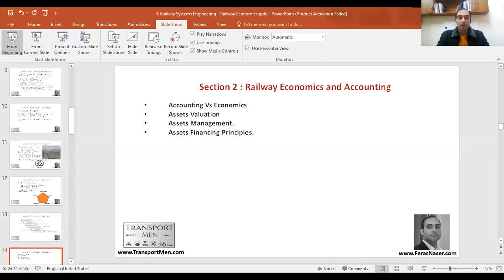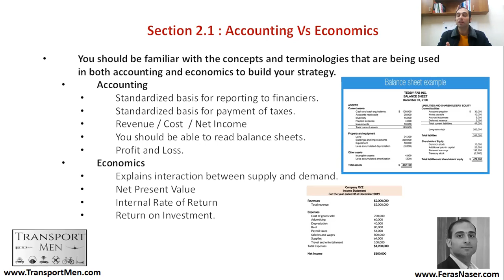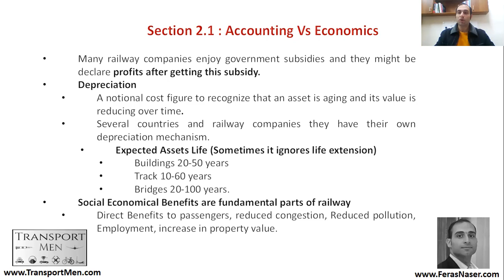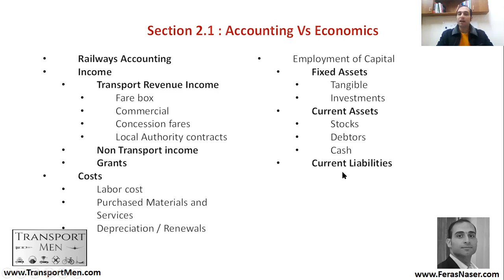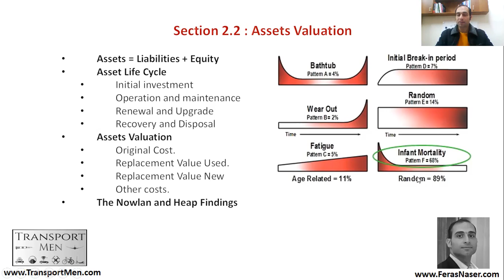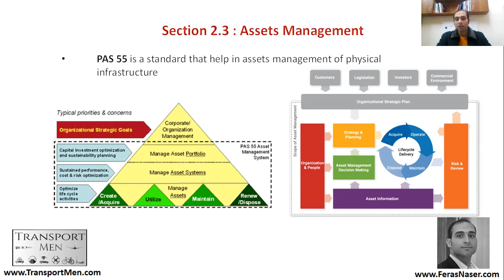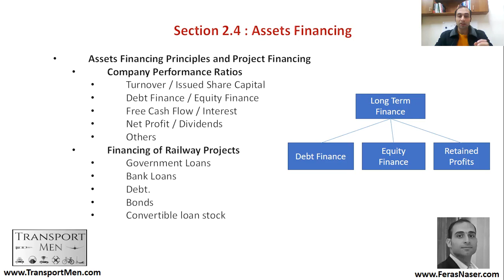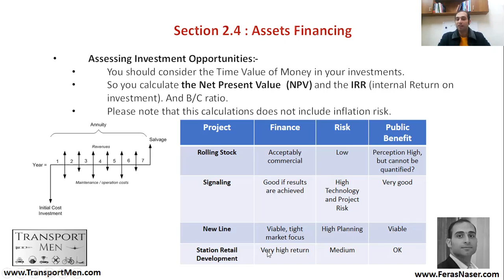الفصل السابع | الدرس الثاني | المحاسبة و إدارة الأصول في السكك الحديدية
في هذا الدرس سوف تتعلم الأمور التالية:-

1- المحاسبة أم الإقتصاد و علاقتهما بالسكك الحديدية
2- تقييم أصول السكك الحديدية
3- إدارة الأصول
4- طرق تمويل السكك الحديدية و الأصول

و دائما تذكر ، أن القائد و الأسطورة فراس ناصر هو من يقوم بإعطاء هذه الدروس ...
كما يمكنك أيضا الإطلاع على موقع المجموعة و البحث عن الوظائف و الفرص التي تناسبك على